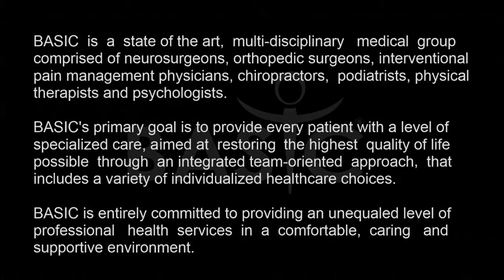Karen's Testimonial Experience With BASIC Spine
Karen was such a pleasure to sit with and hear her story. She hit all the points we constantly strive to better the BASIC group and we we're flattered she noticed enough to share. We hope you enjoy this very personal and well told story if what your experience would be expected to feel like when coming to one of our BASIC Spine offices. If you have questions about your back pain and are in need of pain management in Orange County.